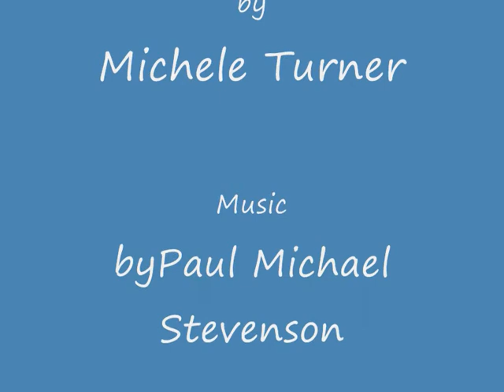Glastonbury 2010 the video mix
A song by Paul Michael Stevenson. Inspired by the atmospheric Glastonbury Festival. written in 2010 using various footage of the festival that year